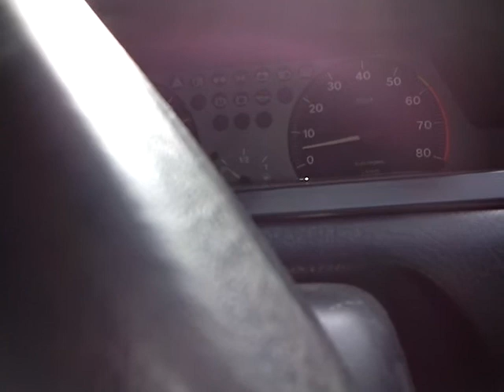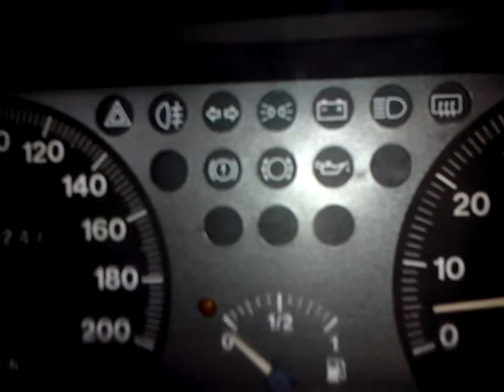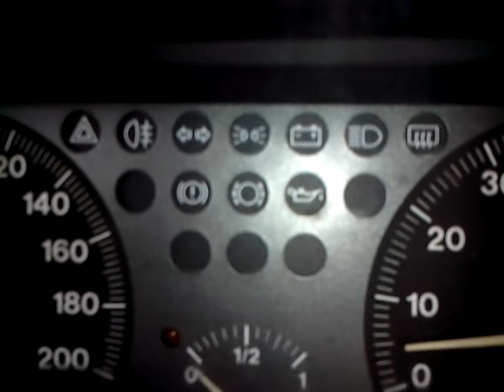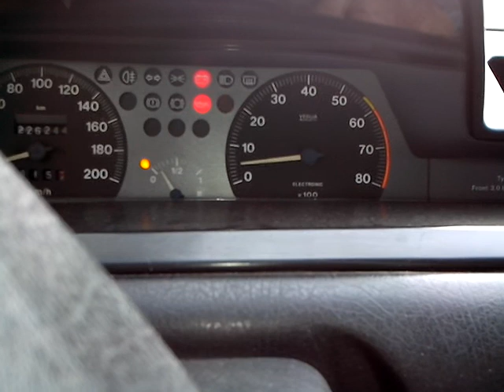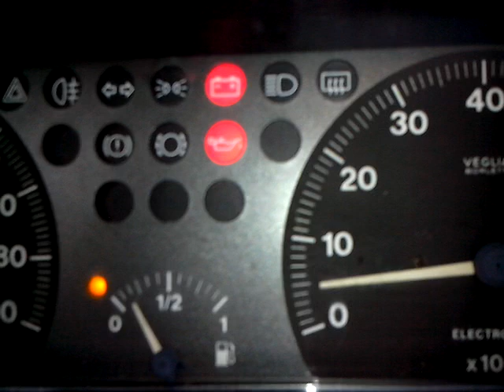fiat tipo problema com rele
pane que nao consigo indentificar me parece ser algo com relação a injeção ou bomba de gasolina . estou aceitando ideias valeu